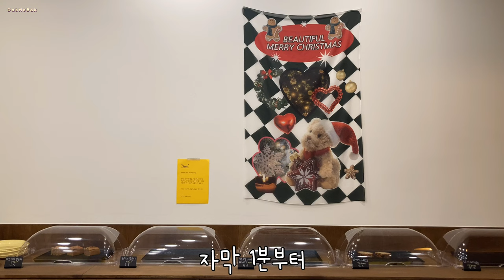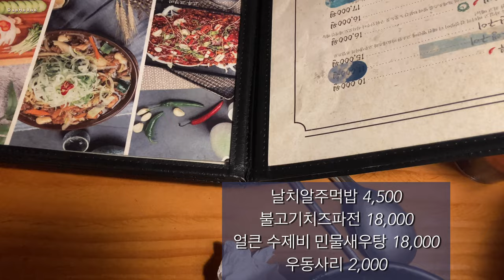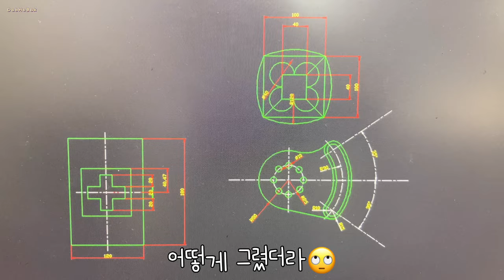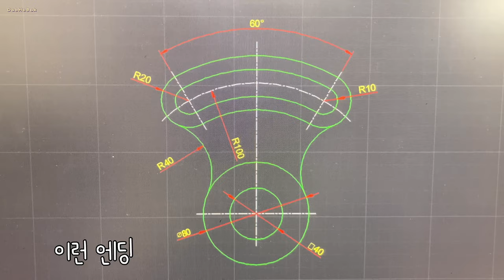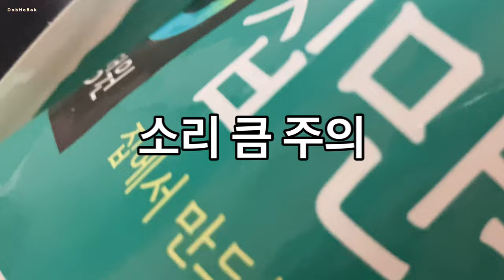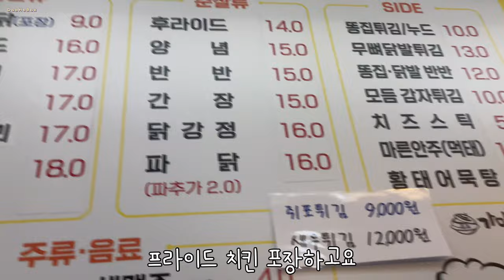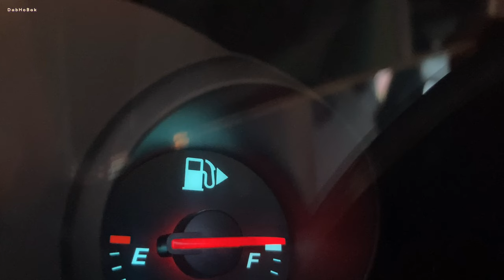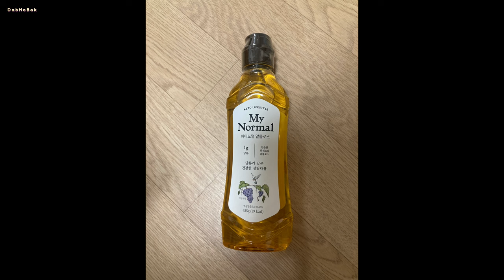첫눈 끼아라 대동집 건강검진 조카 학예회 새우초밥 김밥 아름다운가게 물병 아령 그린하우스 냉바지 캔디팝 비건베이커리 그릭요거트